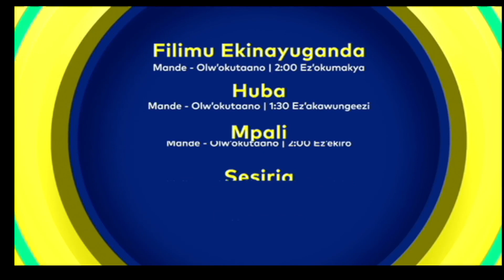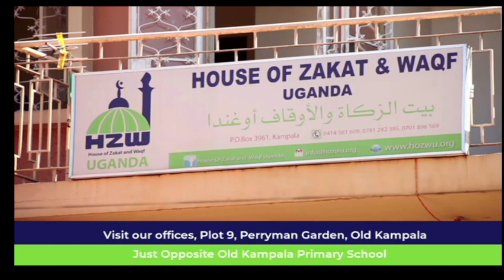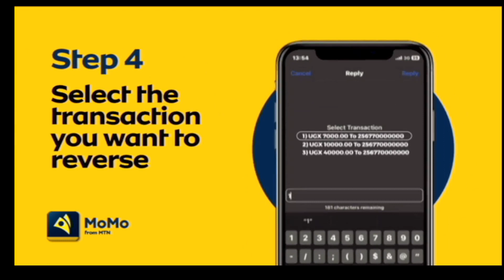Knowing life back at School - Omuvubuka Dot Com